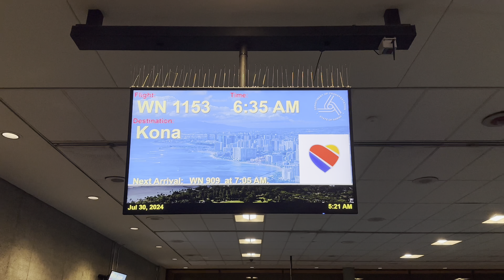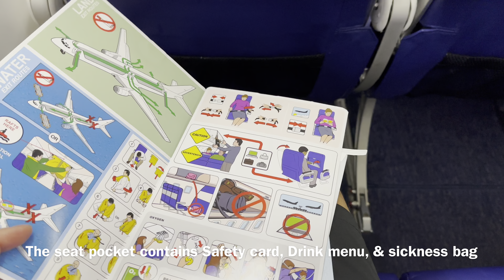Trip Report Southwest Airlines Imua One Interisland Boeing 737-8 MAX Honolulu (HNL) to Kona (KOA)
Southwest Airlines WN
Flight WN 1153
Tuesday, 30 July 2024
Boeing 737-8 MAX (737 MAX 8)
Seat 5A (Economy Class)
N8710M (Imua One livery)
Flight Time: 47min
Flight Departure: 6:30AM HST (Scheduled 6:35AM HST)
Flight Arrival: 7:17AM HST  (Scheduled 7:25AM HST)
Departure Gate: E5 Terminal 2 (Overseas Terminal)
From: Daniel K. Inouye International Airport (Honolulu International Airport) HNL O'ahu, Hawai'i, United States
To: Ellison Onizuka Kona International Airport at Keāhole KOA Kalaoa, Hawai'i Island, Hawai'i, United States